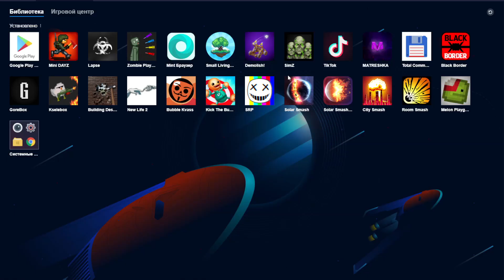БОЛЬШАЯ ОБНОВА! КУЧА ВСЕГО НОВОГО! MELON PLAYGROUND